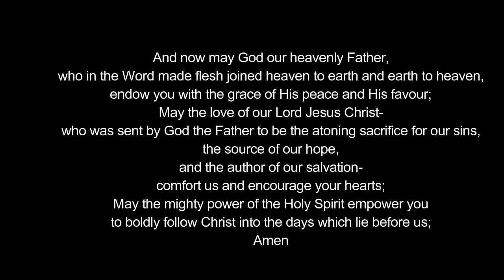COS "A Severe Mercy" May 27,2018